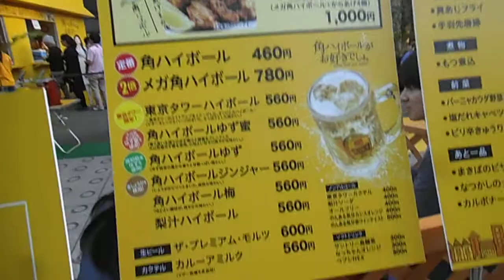DSCF5139東京タワー20150502ハイボールガーデン